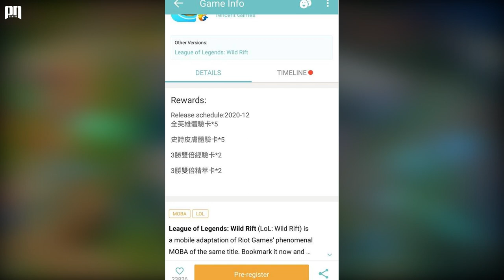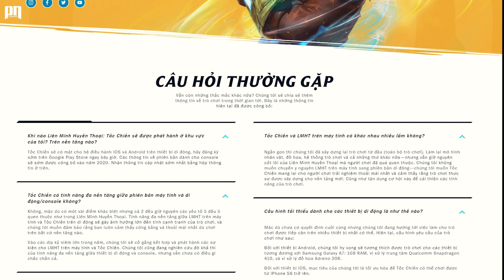LOL MOBILE || Thời Gian Ra Mắt Liên Minh Huyền Thoại Tốc Chiến | Wild Rift Launch Time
LOL MOBILE || Thời Gian Ra Mắt Liên Minh Huyền Thoại Tốc Chiến